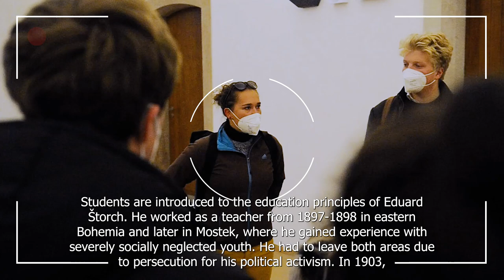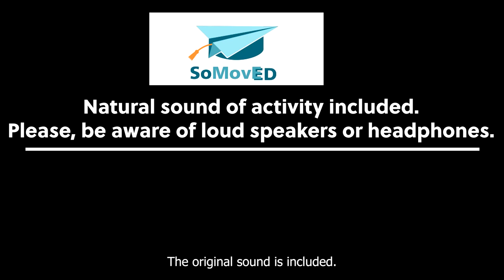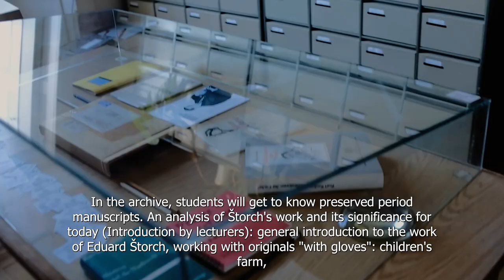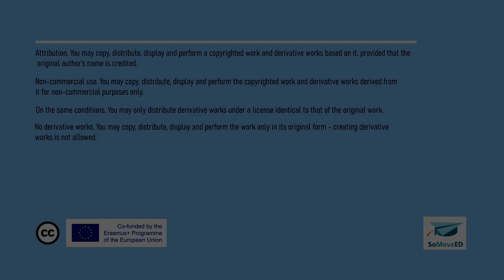Case study - classes on the history of education on Eduard Štorch and his methods of working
This video presents the course of the classes, which we can treat as a Case Study of Pedagogical Historical Education. Students participate in a walk and a study visit thematically related to Eduard Stoch, an important pedagogue who used innovative methods of working with children and youth at that time. Eduard Stoch focused on supporting young people from disadvantaged backgrounds.